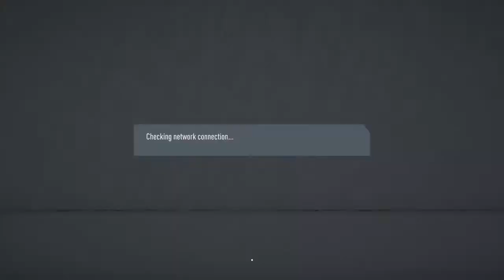FIFA 20_20200330231350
Bayren (grechkin) - Juventus(Balilti)